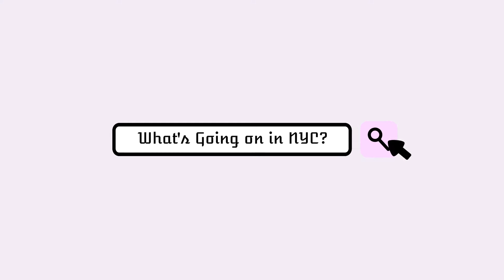What's Going On in NYC?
Meet Krista Vista, covering Harlem, NYC, and beyond! Looking into the food, culture and enrichment from my explorations.